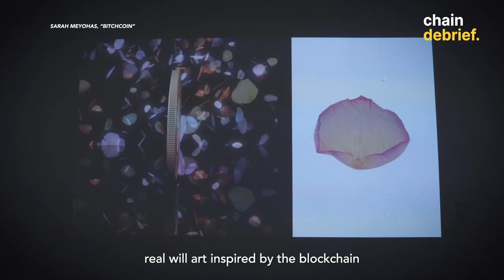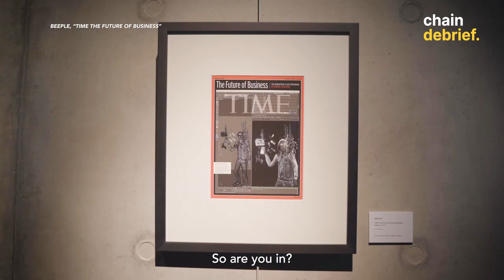Exploring Singapore’s First Large Scale NFT Exhibition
We visited Right Click + Save, an NFT exhibition by Coinhako and Appetite, featuring artwork from artists such as Beeple, Andy Warhol and others in the digital and crypto art world.

Produced by:
• Julian Chin
• Jae Chia
• Jacky Yap
• Johnathan Chua
• Daniel Lim

Shot by:
• Daniel Lim
• Julian Chin

Edited:
• Julian Chin
• Daren Khek